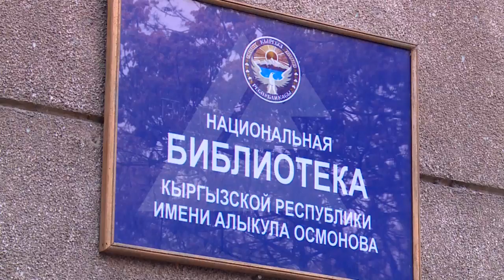Бишкекте “Мэйкэр Спэйс” лабораториясынын жана илимий жарманкенин ачылышы өттү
Борбор калаада так илимдерге кызыккан жаштар үчүн “Мэйкер Спэйс” изилдөө жана билим берүү лабораториясы ачылды. Бул жакка келгендер 3D басып чыгарууну, робототехниканы, элетрониканын жардамы менен аткарылуучу илимий тажрыйбаларды иш жүзүндө үйрөнө алат.